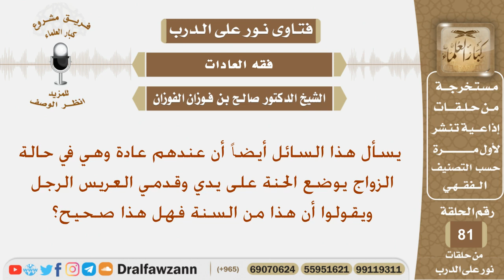هل وضع العريس الحنة على يديه وقدميه من السنة؟ الشيخ صالح بن فوزان الفوزان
نص السؤال:
يسأل هذا السائل أيضاً أن عندهم عادة وهي في حالة الزواج يوضع الحنة على يدي وقدمي العريس الرجل ويقولوا أن هذامن السنة فهل هذا صحيح؟

السيرة الذاتية :
للاشتراك في قناة الشيخ صالح الفوزان

رئيس الفريق
لمشروع كبار العلماء